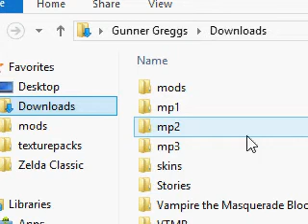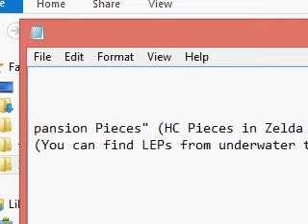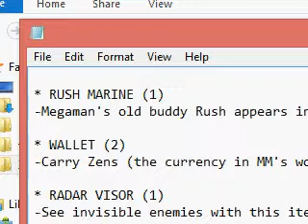Megeman Dr Wily's Revenge Pt4